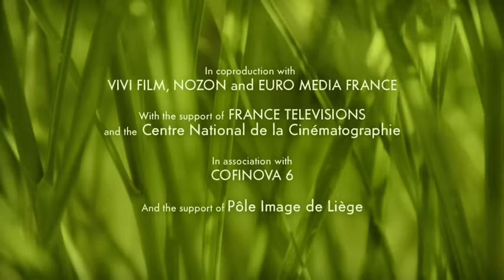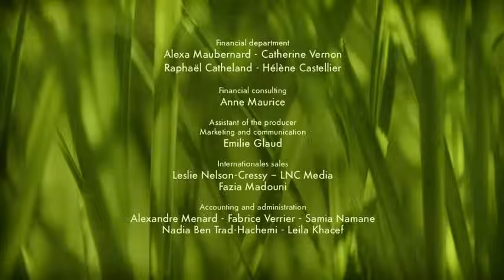Minuscule - Patatas fritas (Season 2)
An ant is carrying a crisp, which wasps soon snatch. After a mad race and a bad fall, our little bug wakes up in a strange universe, where crisps are actually alive.